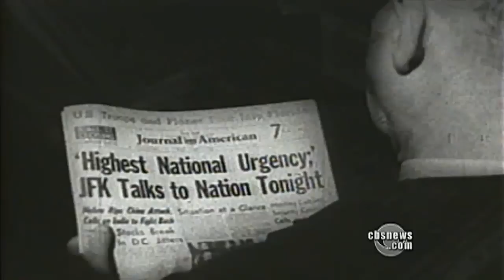Ted Sorensen Dies at 82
Over the weekend Ted Sorensen died of complications from a stroke at age 82.  Richard Schlesinger profiles the famed speechwriter of former president John F. Kennedy.